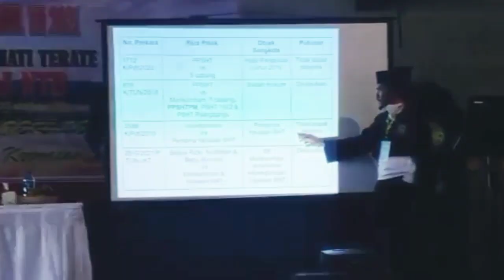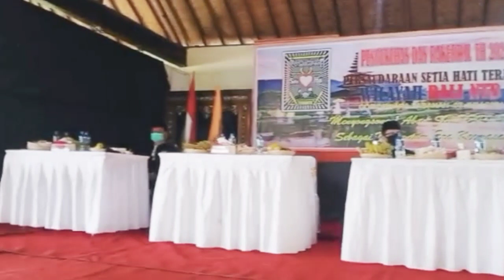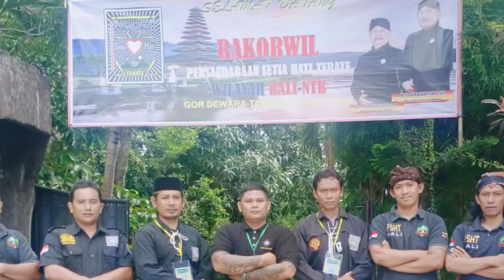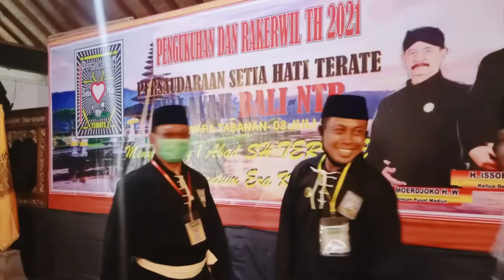RAKORWIL PSHT (PERSAUDARAAN SETIA HATI TERATE) WILAYAH BALI & NTB 2021